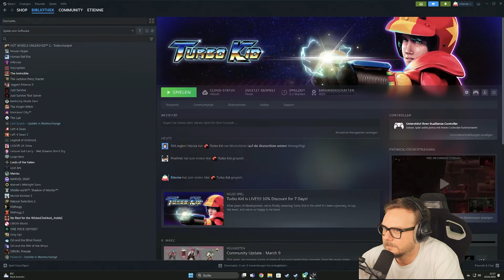Der Wächterboss muss ZERSTÖRT werden! - Lies of P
Nach vielen vielen Nachfragen wird endlich Lies of P angezockt! Doch wie kann sich das Spiel im Vergleich zu den Souls-Games schlagen? Das erfahrt ihr im Souls-Check!